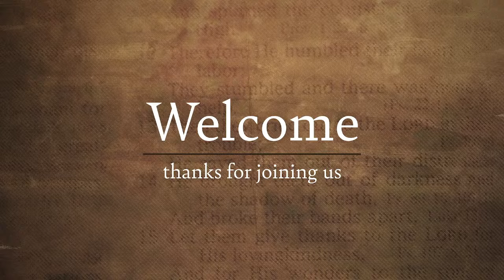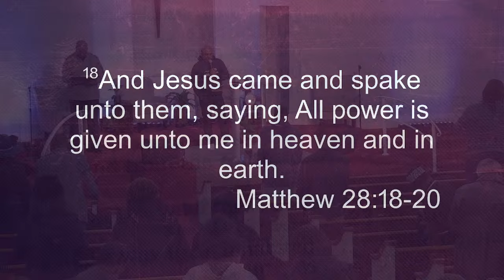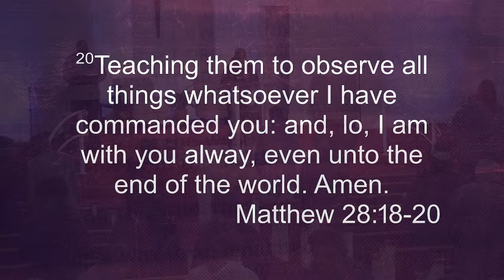The Central Message of Our Mission | Matthew 28:18-20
18 And Jesus came up and spoke to them, saying, “All authority has been given to Me in heaven and on earth. 19 Go therefore and make disciples of all the nations, baptizing them in the name of the Father and the Son and the Holy Spirit, 20 teaching them to observe all that I commanded you; and lo, I am with you always, even to the end of the age.”